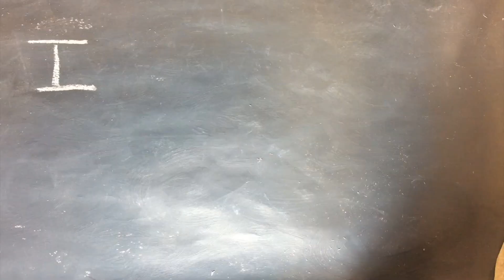CRIW CELF 1